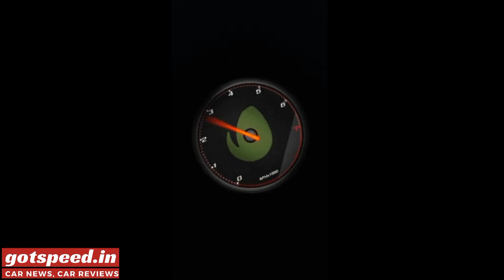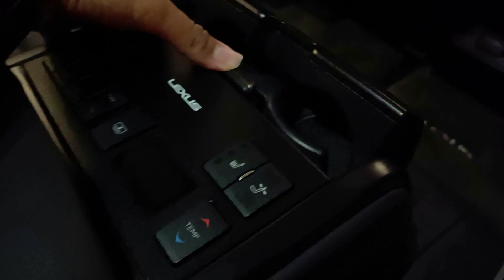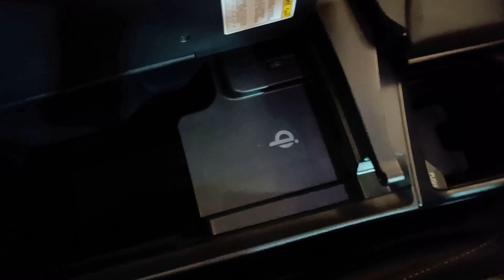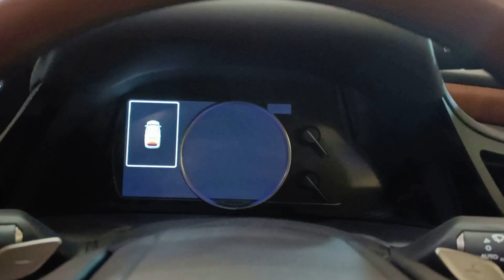Lexus ES300h Walkaround ~ 2022 Lexus ES300h Facelift Hybrid Luxury | Space, Features | GotSpeed